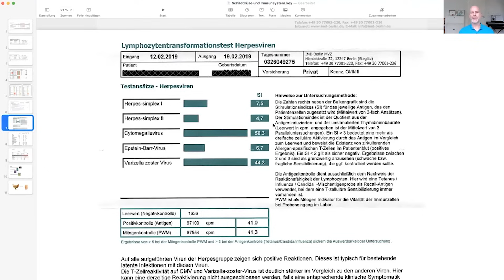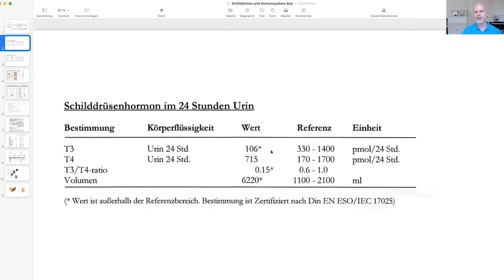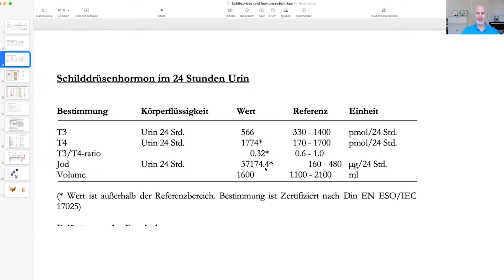EX DFB Arzt packt aus: Dringende Botschaft an ALLE!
🔥 Erhöhe deine Körpertemperatur und töte die Parasiten in dir (5% sparen mit dem Code "soeren5") (weitere Infos
✨ Bringe Licht in deinen ganzen Körper (70 € sparen mit dem Code "licht70"
⛰ Mein Schutz vor E-Smog und 5G (diese lassen die Parasiten "durchdrehen) (auf das Set sparst du 40€ und mit dem Code "soeren5" weitere 5% auf den ganzen Shop)